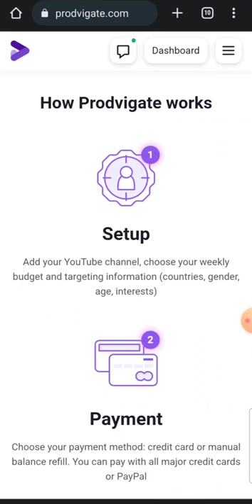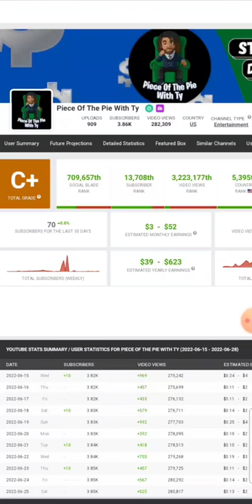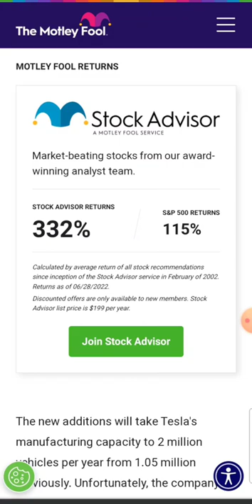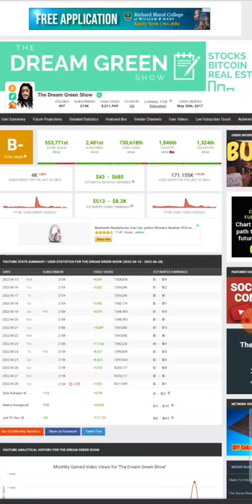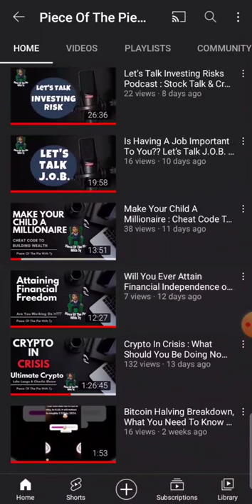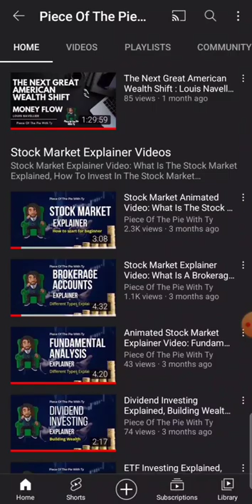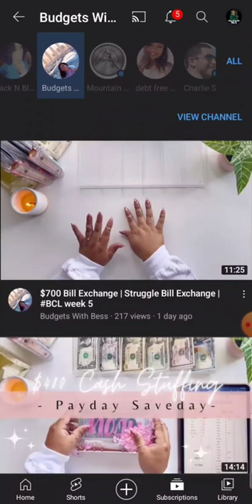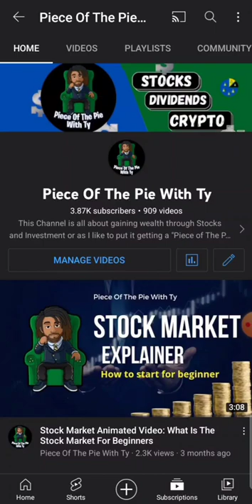YouTube Is Hard Work: YouTube Tips, How To Make Money From YouTube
YouTube Truth Bomb: It's HARD work, not just glam! Uncover honest tips & REAL strategies to conquer the platform and build a profitable channel. (No fluffy BS, just results!)

Chill Lofi | Positive Vibes | Relaxing & Calming Music | Study Music | Work Music

I tried YouTube Promotions out with Prodvigate YouTube Promotions. My YouTube Promotions Results for 1 month are detailed in this video. As a fellow YouTuber and Content Creator I wanted to make sure I reached as many people as possible. This is where Prodvigate comes into play. Check Me Out to see if Prodvigate Delivered. My Prodvigate Promotion Experience might help give you some insight on if you should try YouTube Promotions with Prodvigate.

What does Prodvigate do?

1.Setup
Add your YouTube channel, choose your weekly budget and targeting information (countries, gender, age, interests)

3.Promotion
The channel promotion starts on YouTube. Your videos will be shown to your chosen audience and subscribers of similar channels. You can follow the campaign's progress in your dashboard at Prodvigate

4.Results
Due to the right targeting, you receive views with a good duration, new subscribers, likes and comments

Reliability
Prodvigate is an official Google partner. We work only with YouTube Ads and well-known payment systems. Your channel and your money are always safe with them. You can cancel or pause your campaign at any time

Efficiency
Their algorithms optimize your channel's promotion in real time. This means your ad budget will be spent more efficiently. At the same time you can always ask them for further help or advice

Convenience
They've made things as simple as possible. Keep creating your awesome content and don't waste your time with setting up your ad campaigns. They will do it for you!

I don't mind paying for extra play that's Exactly how radio goes. That's why you hear the same song over and over until you got it locked in your head... You just have to have that Fire once you put your money behind it. So I completely understand.

If anyone wants to try em out use
I didn't have one when I started the campaign 🤦🏽‍♂️.

YouTube Promotions, Prodvigate YouTube Promotions, My Results With Prodvigate YouTube Promotions, My Thoughts on Prodvigate YouTube Promotions, YouTube Advertising, Google Ads, Growing Your YouTube Channel, Prodvigate Review, Get More Subscribers, How To Promote Your YouTube Channel, Is Prodvigate YouTube Promotions Worth It, What Is Prodvigate, Is Prodvigate Legit, Does Prodvigate Work, Piece Of The Pie With Ty, My Channel Growth, Boost Your YouTube Channel, Getting More Subscribers With Ads, YouTube Partner, Organic Promotion, Organic YouTube Promotion, Spending Money On YouTube Ads, YouTube Shorts, Selling With Google Ads, Best YouTube Promotion, Top YouTube Promotion, Buying Views, Buying Subscribers, Get Real YouTube Subscribers,  Quiting YouTube, Affiliate Marketing, Making Money On YouTube, Making Money From YouTube